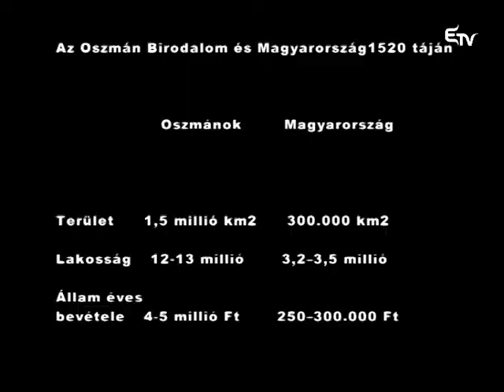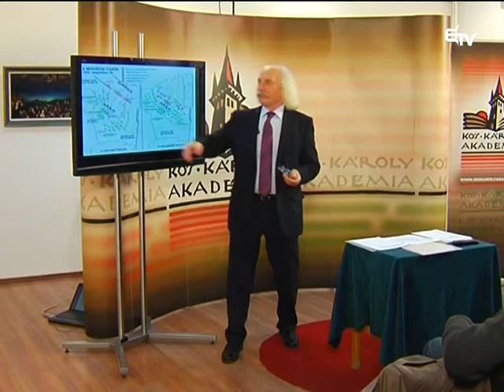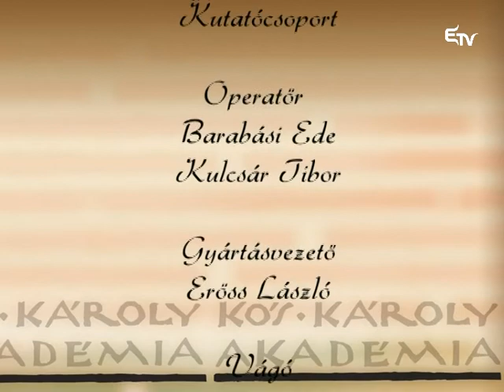Fodor Pál: Várnától Mohácsig – Kós Károly Akadémia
A Kós Károly Akadémia előadássorozat keretében Fodor Pál, a Magyar Tudományos Akadémia tudományos főmunkatársa Várnától Mohácsig: az Oszmán Birodalom felemelkedése és a Magyar Királyság bukása címmel tartott előadást.